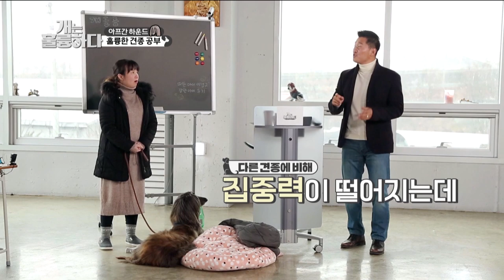My dogs keep chasing cats… :( [Dogs are incredible/ENG/2020.01.28]